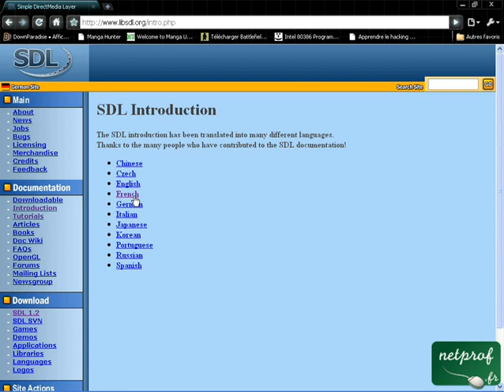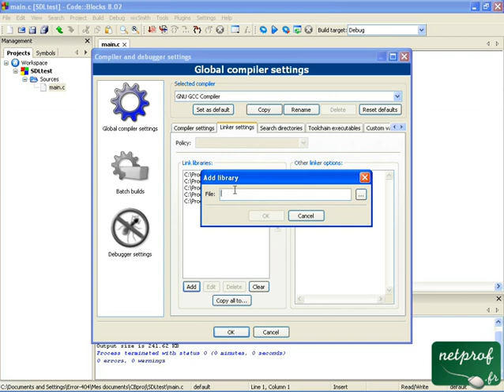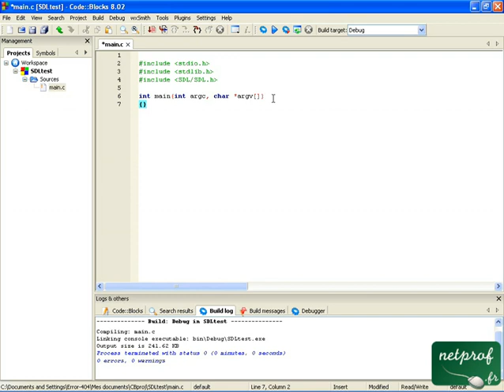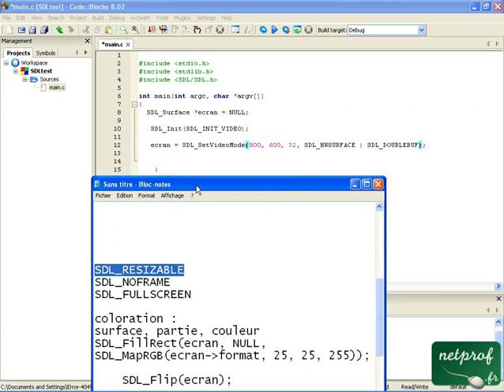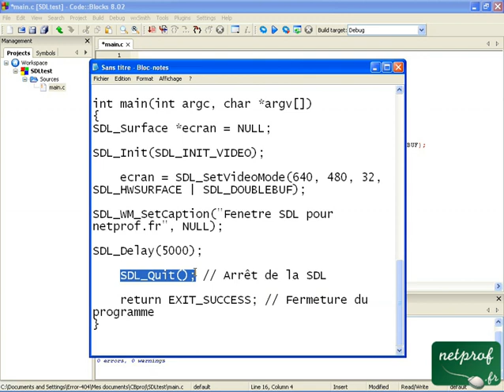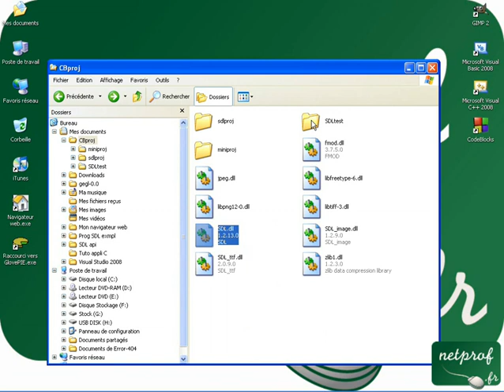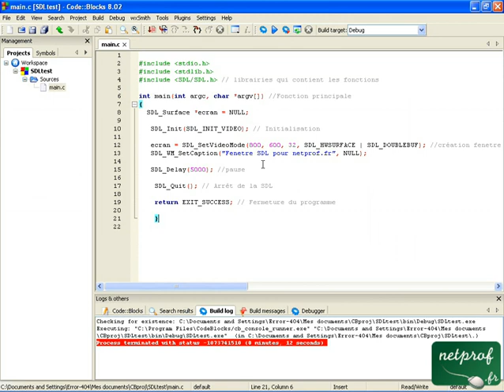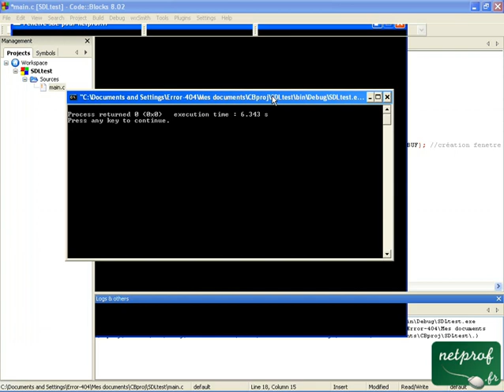2.Programmation des jeux : Création de fenêtre